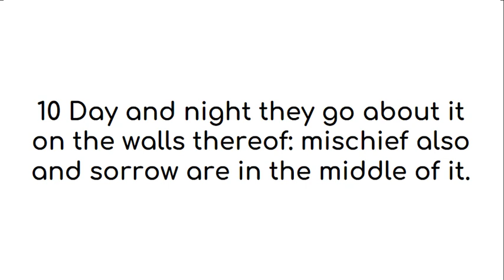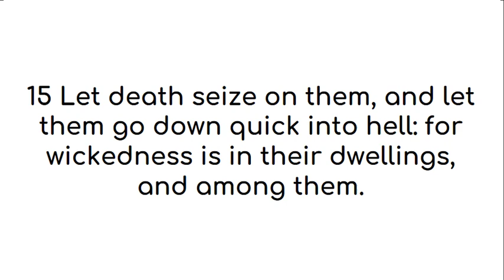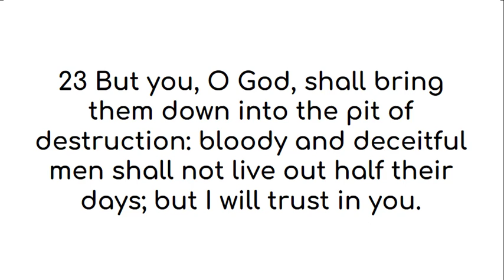Psalm 55 American King James Version (US English)